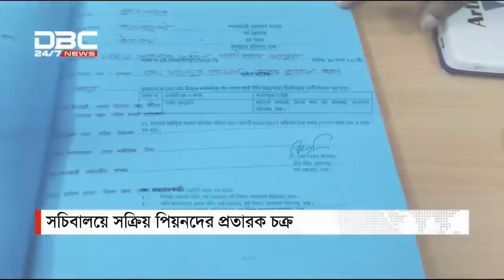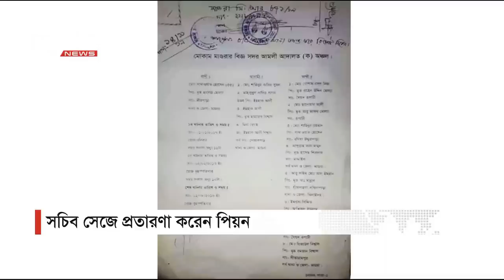‘বিকালের পিয়নই রাতে সচিব!’